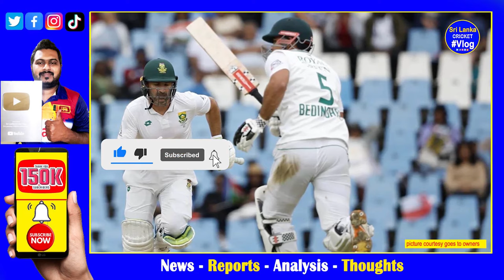South Africa vs India 1st Test Day 2 Highlights| Dean Elgar Fully Control Indian Bowlers